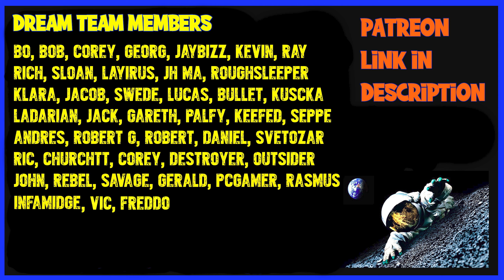Scum - Loot Guide For D0 Sector - Part 2 - Military Barracks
Today we look at the Military Barracks in DO and see what kind of loot we can find there in Scum.